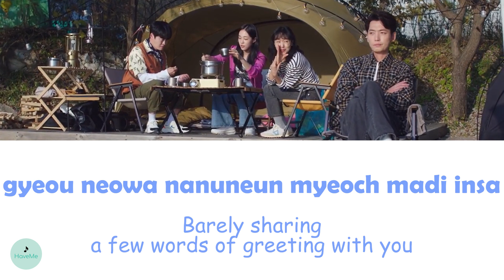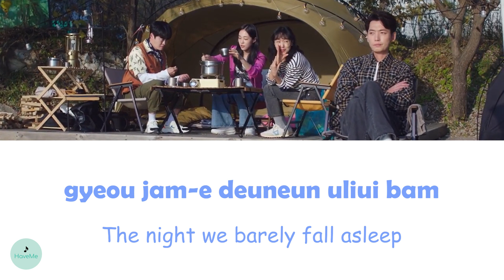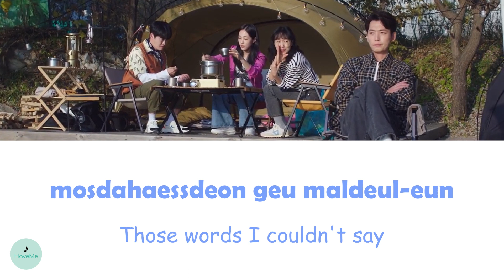GIRIBOY (기리보이) - At Night (간밤에) (Crash Course in Romance OST || 일타 스캔들)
song name : At Night (간밤에)
songwriter : GIRIBOY (기리보이)
OST of Crash Course in Romance || 일타 스캔들